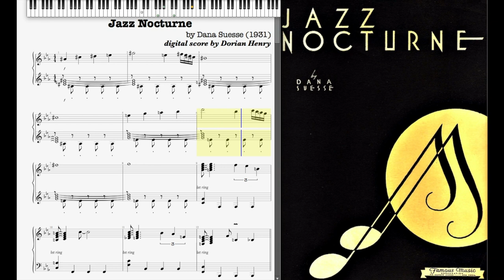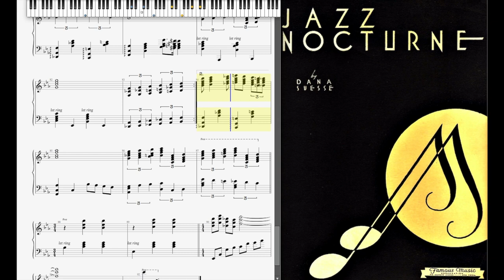Jazz Nocturne (Dorian Henry, piano rendition)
Jazz Nocturne by Dana Suesse 1931